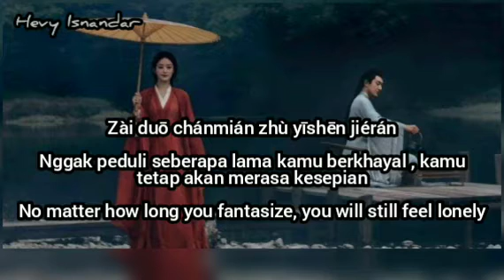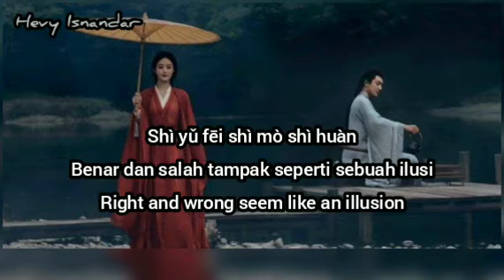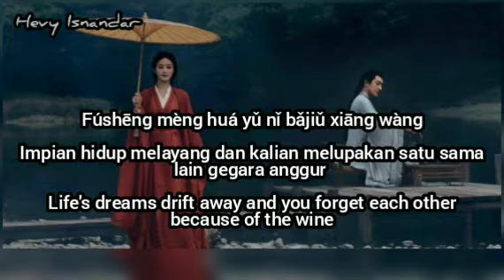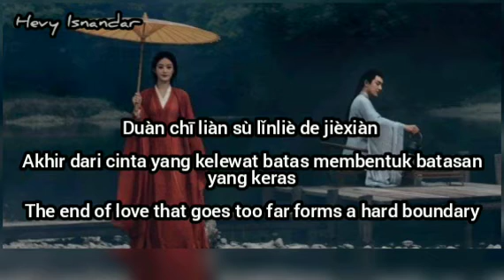如初 Like Before : 张碧晨 Zhang Bichen : 与凤行 The Legend of Shen Li Ost (Sub Indonesia English Pinyin)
Title : 如初 (Ru Chu - Like Before - Seperti Sebelumnya)
Singer : 张碧晨 (Zhang Bichen)
Cdrama : 与凤行 The Legend of Shen Li

If the official owner of this song  or video objects and requires it to be removed, I will immediately delete it.